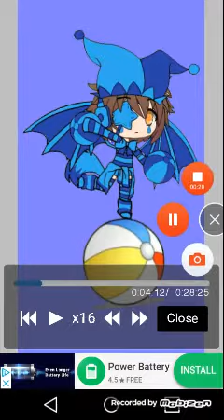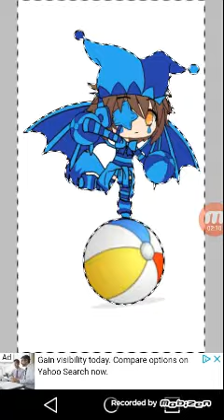MAU(READ DESCRIPTION)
I DREW THIS YESTERDAY BUT HAD TO GO TO BED SO I UPLOADED IT RN.